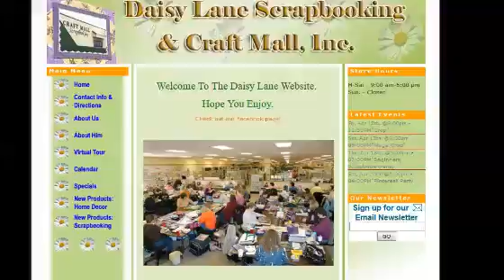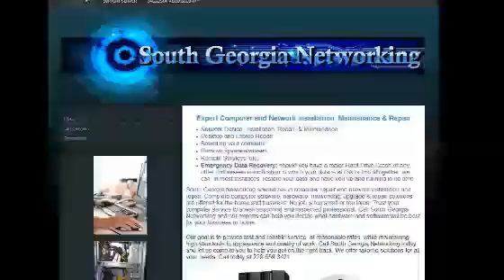Visalia CA Website Design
If you are looking for a website designer in Visalia CA, look no further than We are a Visalia CA web design company.